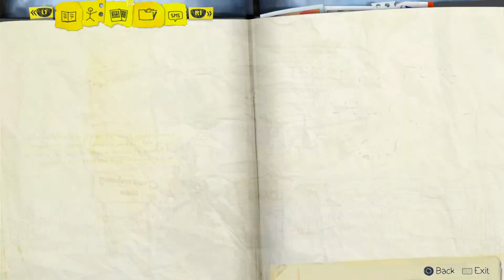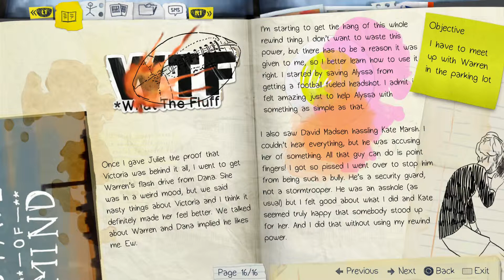Life is Strange Chrysalis - Meeting Warren - Part 11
Life is Strange running in full 1080p HD, on PS4. We are recording with an HD PVR2 from Hauppauge at 14 Mbps rather than the PS4's own internal capture software (720@8Mbps).

Michaela is the player and both Peter and Michaela are commenting.

We meet up with Warren, have a bad encounter ourselves with Nathan Prescott, and finally meet the blue haired girl we saved.